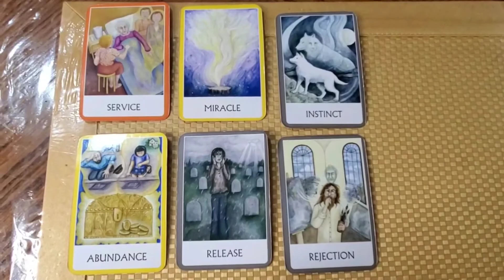🚨Release Fear of Rejection ✂️💪🏾 | Timeless Tarot Horoscope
👁️Spiritual & Intuitive AF
🎙️Spoken Word & Music
🗣️Motivational Speaker
🧘🏾‍♀️Certified Life Coach
💆🏾‍♀️Reiki & Readings
👇🏾TAP IN | Book a Session

NOTE: As a Light Worker, I provide SINCERE guidance, advice prayers and messages!HOWEVER, I am NOT responsible for YOUR actions & behaviors!